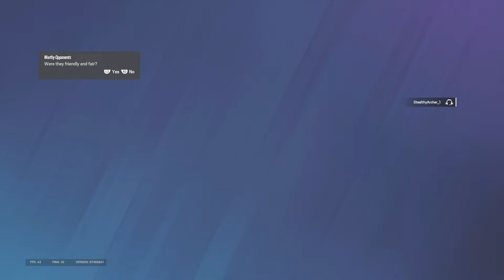Tom Clancy's Rainbow Six® Siege_20240302164855